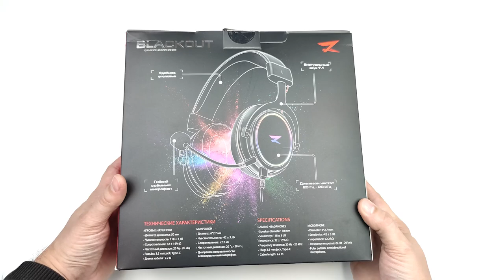Обзор Zet Blackout. Мощная подача!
Обзор игровой гарнитуры Zet Blackout, которая обладает RGB подсветкой, виртуальной 7.1 аудио картой и аналоговым стерео режимом.

Игра на фоне: Overwatch

Девайсы из видео:
Мышь: Xtrfy M4
Коврик: PRO Девайсы Custom by Red Square
Держатель: Xtrfy B4

0:00 Вступление
0:32 Комплект поставки
0:48 Дизайн
2:16 Материалы, комфорт
3:27 Звук
5:38 Запись микрофона
5:58 Кабель, подключение
6:39 Заключение